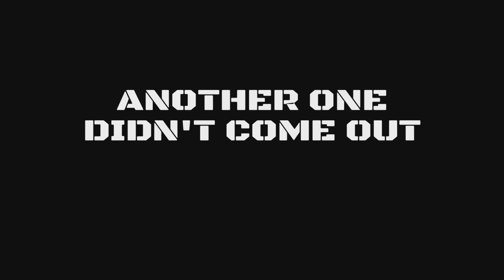ONE ARMED JEDI Jedi: Survivor #2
He looks cool, though.

Intro Song Is AC Revelations Main Theme

Outro Song Is Assassin's Creed 2 Salvation of Forli